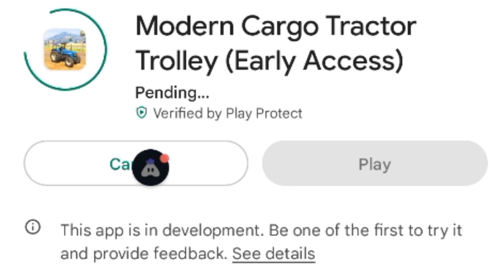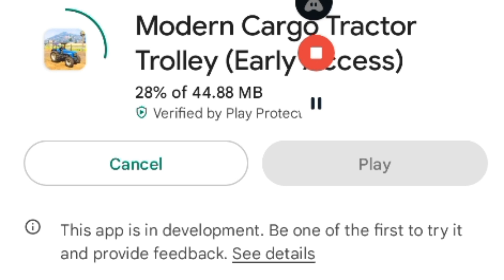Tractor Farming Driving || New Tractor Game Has Arrived | Download Now And Enjoy.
Tractor Farming Truck Driving || New Tractor Game Has Arrived | Download Now And Enjoy.

As an harvester drive farming tractor in real farming tractor games.

Welcome to big farm mobile harvest. If you feel board by playing real tractor farming sim and want a town farming level adventure then we proudly present you farming truck game named tractor farming games. Its a farm simulator where you do all jobs of tractor driving and work long day to grow your harvest. In farmer sim 3d drive different farmer machineries like tractor, harvester, plow, harrow, fertilizer spreaders, seeders, and balers in your farm and become the best harvest farmer in farming truck game simulator. With 3d environment and hd animated gameplay of new tractor farming you can experience the farmers life in your mobile. So, be ready to be a modern farmer in farming tractor simulator game.

Cultivate different types of harvest in new massey tractor farming game and use harvester in your blocky farm truck game. Use pesticides to protect you harvest from pests in tractor beam games. Cultivate the crop like wheat, cotton, and corn in your 3d farm  simulator and enjoy modern farmer life in crawler tractor games. Watering crops and use fertilizers to increase growth of you crops in indian farming simulation. Drive tractor farmer in city farm land as a farmer and explore farming life activities that includes in farmhouse games. Use plow to turning the soil before sowing seed or planting in blocky farm simulation games. Now as an expert farmer of tractor simulator game use seeders to sow seeds for crops in harvest farming simulator game. Watering plants and crops regularly, and remove unwanted plants from your farm city and have splendid outcome of sowing in this expert farming simulation. After a long process of cultivating in heavy tractor harvest simulator, crop is ready for harvesting. So, be smart in blocky farm racing & simulator. Use all tools of real farming in production tractor farming simulator specially pesticide chemical to protect your crop from virus and other harmful pests in blocky farming simulation games and become best farmer. Demand of crop is increase in market so drive as fast as you can in production tractor racing game.

This is the new tractor simulator, where you are close to nature of harvesting and enjoy farming life while heavy tractor driving in mobile new farm simulation games. Use all machines available in your 3d farm house of modern farming game truck simulator, sell all your crop in market in modern farming simulator and expand your real farming area to increase crops product in tractor racing game. Dig seeds in deep 3d blocky farm simulator for better growth of plants and crops. Drive modern farm game in all farming missions of modern tractor farming game and enjoy post-modern tractor simulator games experience in heavy tractor wali game, like a real farmer simulator of some village area. So, download now farmer tractor games and explore the farm simulation of farm master 3d.

Features of us agriculture farmer simulator 3d:
Super farm simulator driving controls.
Real farming simulator experience.
Hd graphics with 3d environment.
Modern farming machines.

tractor game
new indian tractor game
game
indian vehicles simulator 3d
tractor
games
farming game
best indian games for android
new indian game for android
best indian game
indian tractor game
hudson tractor
indian games for android
best indian games
best indian game for android
new indian game with hd graphics
top 5 indian games for android
tractor games
android gameplay
real tractor
tractor simulator
tractor video
indian tractor driving 3d game